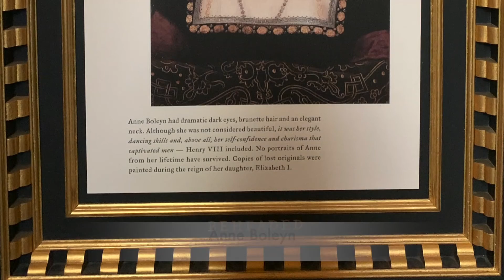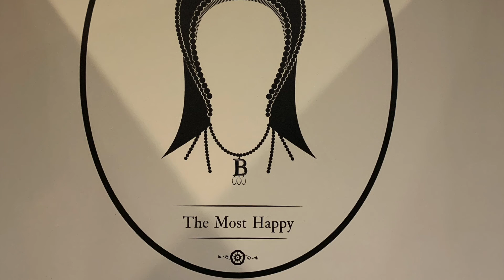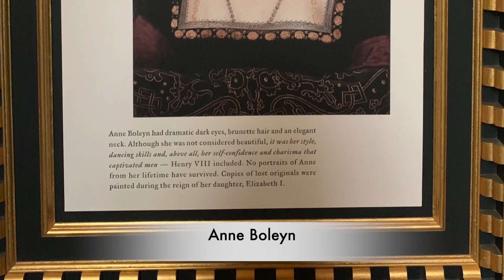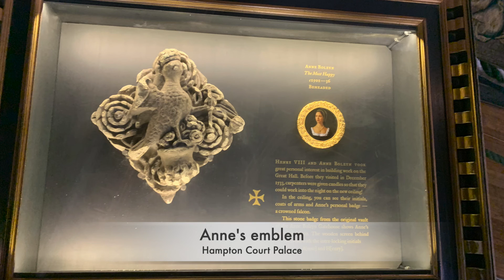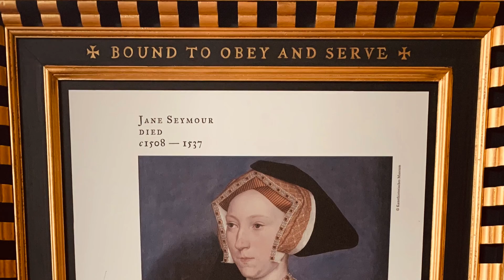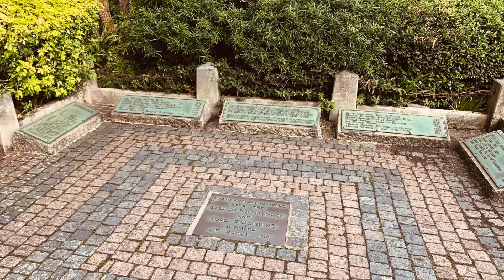The DREADFUL Trial Of Anne Boleyn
Today we are looking at the trial of Anne Boleyn from start to finish.

Anne had been arrested and held in the Tower of London for crimes she was not yet made aware of. adultery with four men and incest with her brother, George.

Did Anne Stand a chance for a fir trial? Or was her fate already sealed? Thomas Cromwell, the Kings righthand man, had been the architect of the whole thing, and he wanted Anne out of the way.

The Duke of Norfolk, Anne's Uncle presided over the trial and he had been noted having saying that Anne would be the downfall of his family.

Join us as we follow the events of the day and delve into Annes feelings of despair, turmoil and fear.